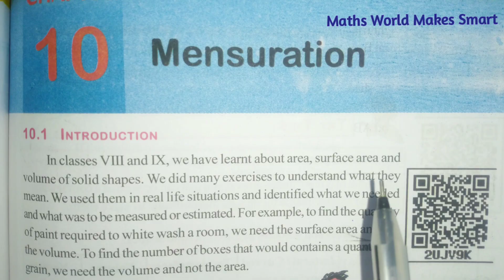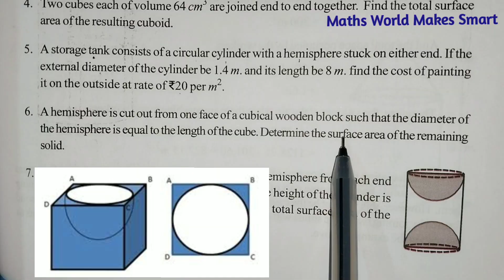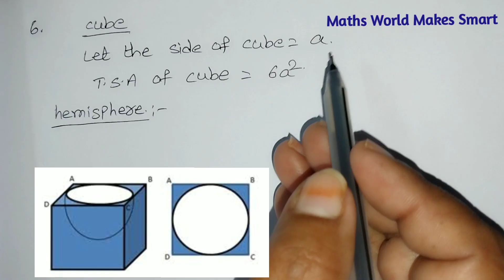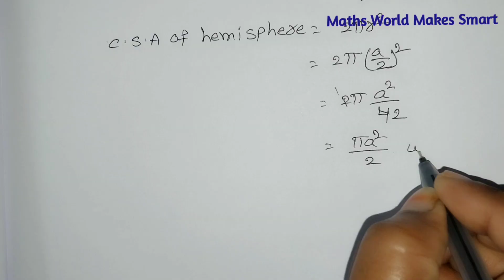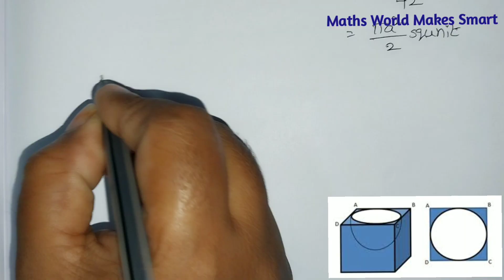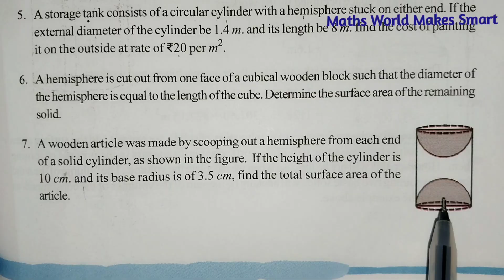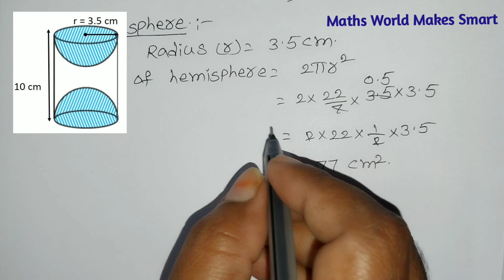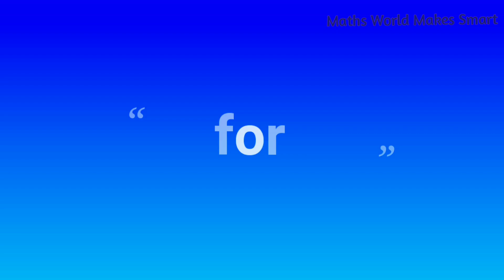10thClass, Mensuration, Exercise 10.2, Q.No.6,7 ‎@Maths World Makes Smart In Telugu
10thClass, Mensuration,
Exercise 10.2,
Q.No.6,7  ‎
@Maths World Makes Smart In Telugu